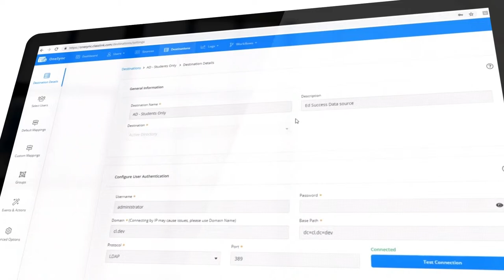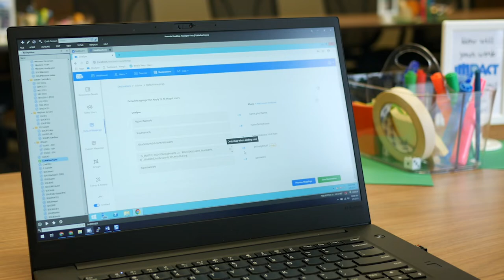From Kimono Directories to ClassLink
The new partnership with ClassLink allows customers using
Kimono Directories and SIFWorks Directory Manager to
upgrade to ClassLink at a significantly reduced price,
migrating to a very similar directory provisioning solution and
adding single sign-on for thousands of applications.